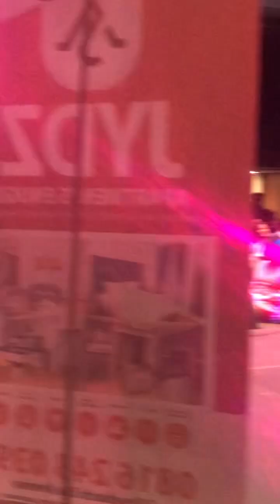My Standup Comedy Performance At FRANCHEZ D FUNNYMAN 2023